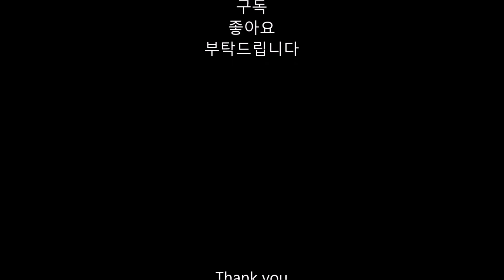웨메~ 이바람에 다 날라가네요! 중문해수욕장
안녕하세요?

오늘은요 중문해수욕장 갔다온영상 편집본 입니다.^^
갔던날이 딱 중문해수욕장 개장전날 이었습니다.^^

그런데요 그전날 호우경보까지 떠 비가완전 많이와서 그런지 이곳 무척 설렁합니다.
다행이 햇살이 잠시 비추길레 드론 띄워봤습니다만,
헐~! 완전 바람 장난아니네요~
역시 제주도 바람 이네요 잠시 깜빡햇었네요 ㅋㅋ

어지간하면 매빅2프로 드론도 바람에 잘 날아 다니는데요
이번은 안되겠네요!
전혀 전진을 못하니 그냥 중문해수욕장 주변만 낮게 바람피해가면서
간신이 영상에 담아 아쉬기만 합니다.

요즘 비가 계속 무지막지하게 내리니 드론영상도 잘 못찍는것아 안타깝기만 하구요^^

그날이 있으면 이날이 있고,이날이 있으면 그날이 있는거죠?
그래도 영상에 멋진 모습들이 있으니 재미있는 시청이 되었으면 합니다.^^

감사합니다.